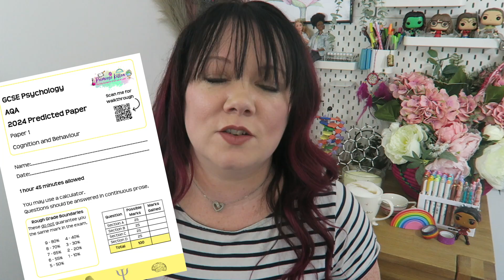AQA | GCSE Psychology Paper 1 | 2024 predictions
Exam Masterclasses and FREE revision courses Tutoring - We can match you with an experienced tutor to help increase your confidence and fill in any gaps in your knowledge

Predicted Exam Papers for GCSE and A-Level Biology, Chemistry, Physics, and Maths Revision Essential!
Predicted Exam Paper Walkthroughs Playlist These are full walkthroughs of all the predicted papers that have been written for 2023

00:00 start
02:42 Social Influence
04:25 Memory
05:30 Attachment
06:59 Psychopathology